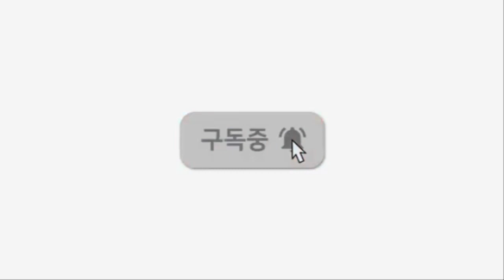시뻘건 용암 9000m 높이 치솟아! 에트나 화산 폭발, 우주에서 보일 정도로 큰 폭발이 일어났다 + 화산재가 시내를 뒤덮었다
시칠리아 섬에 있는 에트나 산의 지진 활동이 계속 증가하고 있습니다.

분연이 약 9,000m 높이에 도달했으며 화산에서 남서 방향으로 칼데라에서 용암이 약간 유출되었습니다.

화산재 구름과 관련하여 이탈리아 국립 지구 물리학 및 화산 연구소는 비행에 대해 "적색 경보"를 발령했습니다. 현재 카타니아 국제공항은 정상적으로 운영되고 있습니다.

화산의 활동은 여전히 계속되고 있으며 용암은 분화구의 남쪽 가장자리에서 남서쪽으로 이동중입니다.